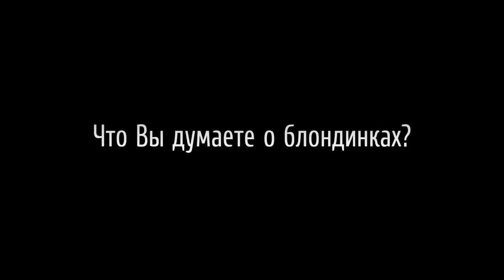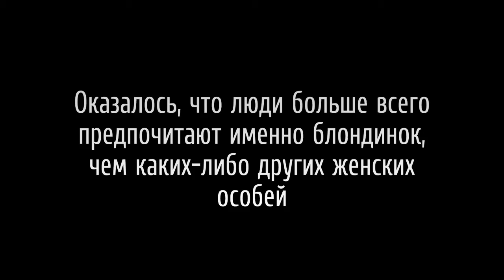FourYou - Вот такие блондинки!